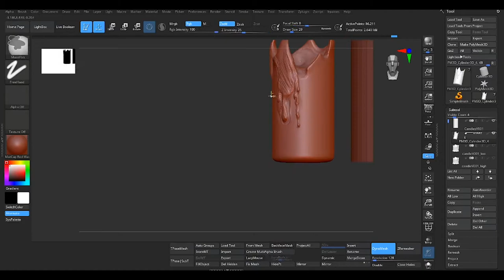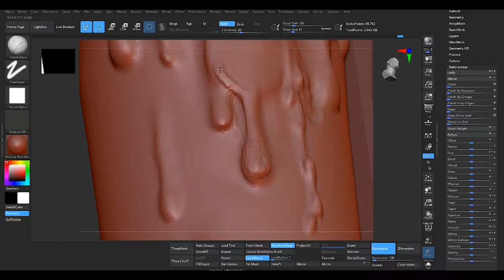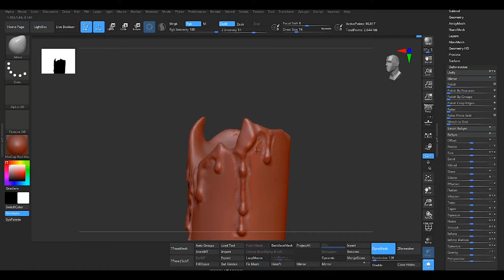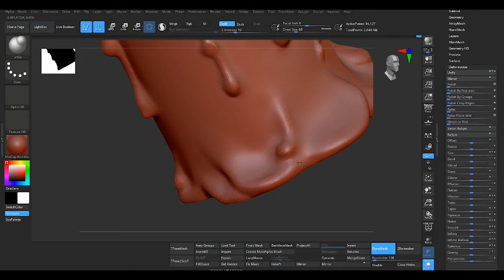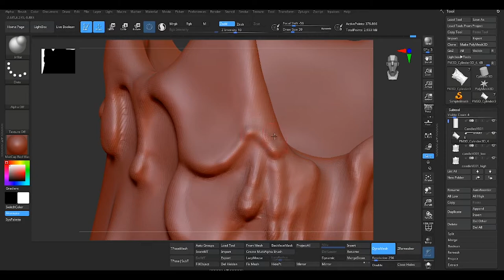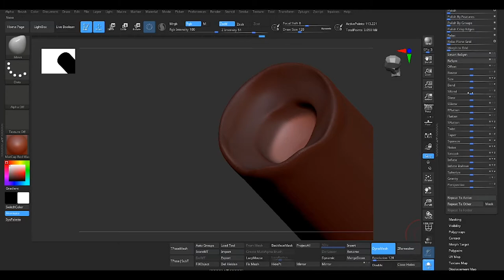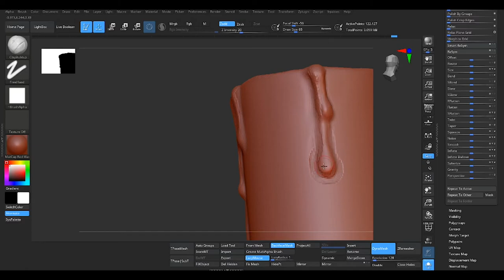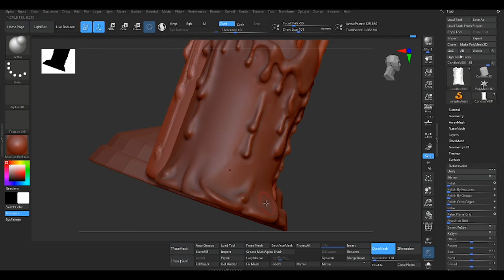How to Sculpt Candles in Zbrush - Part 01 [timelapse][beginner]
Recommendation book: